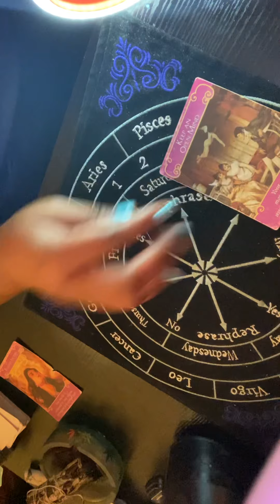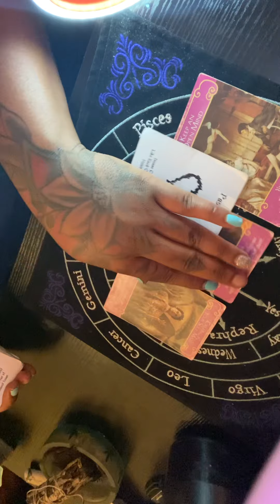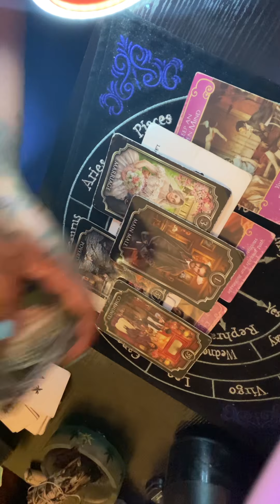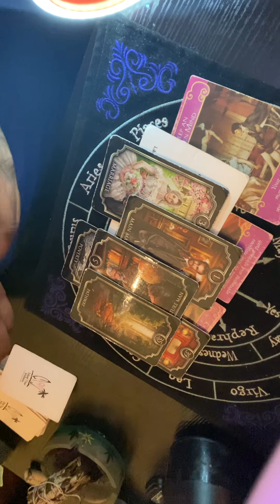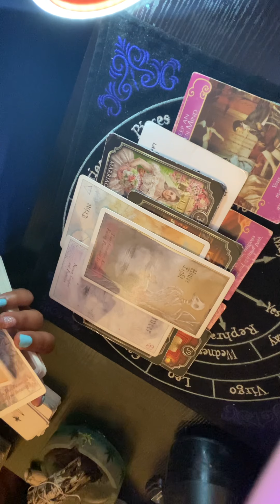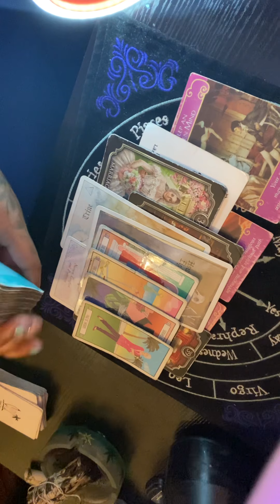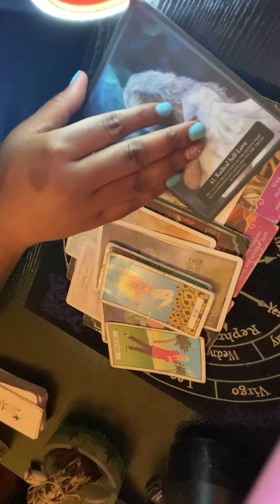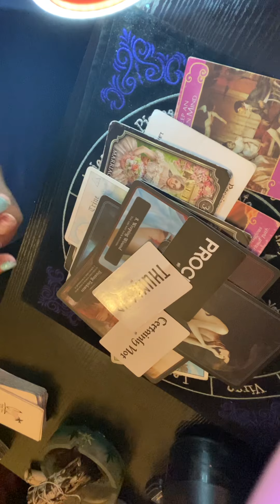Capricorn ♑️ who’s coming towards you next 72 hours 🐐